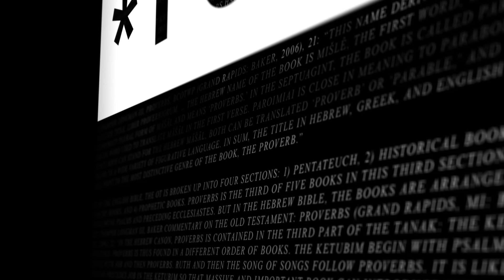Footnotes from Proverbs 12:1–28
In this episode of Footnotes, Pastor Tony will do a deeper diver into the details from his Sunday sermon (In Praise of Work and Words - Proverbs 12:1–28) This series is intended to be a companion series to our study through the Book of Proverbs to enhance your understanding of what we learn each Sunday